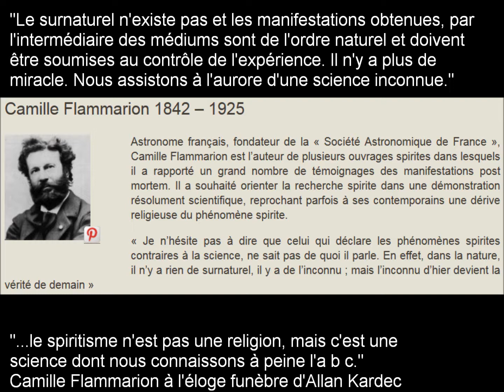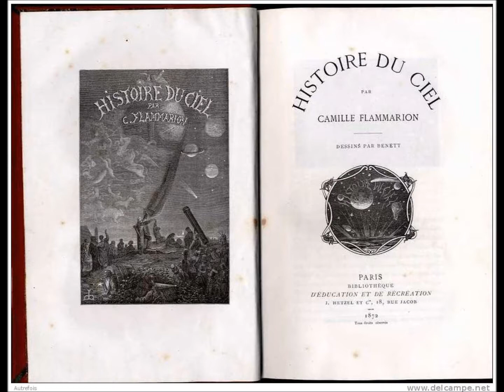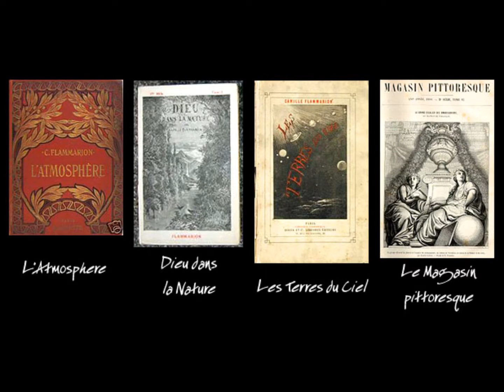Camille Flammarion ou la folle poésie des sciences - Radio France Culture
Prochaines conférences spirites:
Astronome, poète, philosophe et spirite(adhérant à la philosophie spirite codifié par Allan Kardec),  ce grand savant du XIXe siècle reste l'un des plus grands vulgarisateurs des découvertes astronomiques. "Autodidacte passionné de sciences, Camille Flammarion n'a que 16 ans lorsqu'il entre à l'Observatoire et 20 ans lorsqu'il publie La pluralité des mondes habités. Vulgarisateur de génie, il mène de front ses activités de chercheur en astronomie et météorologie, et d'enseignant. Devenu riche et célèbre grâce notamment à l'immense succès de l'Astronomie populaire, éditée par la jeune maison de son frère cadet Ernest, il fonde la Société Astronomique de France." Pour mettre sa passion des étoiles à la portée de tous, il joue la magie des images contre l'austérité des nombres et s'ingénie à transmettre son émerveillement pour l'exploration scientifique par mille procédés : publications innombrables, conférences inventives enchaînant les projections de photos, lancements d'appels de correspondances dans la presse pour des témoignages d'expériences paranormales ou de concours de dessins de la lune vue à l’œil nu... Il ira jusqu'à organiser de grandes cérémonies païennes : des Fêtes du Soleil à la Tour Eiffel qui attireront trop de monde... Ses promenades dans l'imaginaire des "Merveilles célestes" toucheront aussi bien artistes et poètes fascinés par le cosmos que les lecteurs populaires soudain sensibilisés aux mystères de l'univers par des livres abondamment illustrés. Il ne se contente pas de mettre à la portée du grand public les questions d'astronomie, d'atmosphère terrestre et du climat, d'attraction terrestre, d'étoiles filantes, de l'origine de la vie sur Terre, et de l'infiniment petit dans un style tour à tour enjoué ou mélancolique, souvent poétique. "Ce que Camille Flammarion aime, c'est expérimenter lui-même les voyages en ballon, les photographies astronomiques, les observations à la lunette ou recenser les effets d'ondes diverses sur les plantes, pour pouvoir mieux se mettre en scène ensuite en situation héroïque." Sous forme littéraire, il ne se cantonnera pas à l'astronomie, comme par exemple dans Clairs de lune en 1924 où il évoque parmi les phénomènes d'attraction lunaire les bizarreries cérébrales de la fourmi, les poussières météoriques ensemençant de nouveaux mondes, les problèmes digestifs des plantes carnivores, ou des observations sur la durée de vie d'une tête décapitée... Fasciné par la vie après la mort et hanté par "l'énergie vitale", ses conceptions scientifiques souvent pionnières et ses explorations philosophiques n'entravent en rien son intérêt croissant pour l'exploration du monde psychique, des phénomènes paranormaux et sa pratique du spiritisme, bien au contraire. Loin de s'opposer à la rationalité, il perçoit dans son itinéraire de la science vers le spiritualisme une continuité des forces naturelles inconnues qui dessinent une cosmogonie personnelle, une "astronomie philosophique". Mais ses talents littéraires et son succès mondain ne le guériront jamais totalement d'une mélancolie scientifique née de la conscience de l'infini de l'espace et du temps. Par Lydia Ben Ytzhak. Réalisation : Philippe Baudouin. Mixage : Stéphane Desmons. Lectures : Pierre Hatet et Déborah Perret. Prise de son : Olivia Branger et Yann Fressy. Documentaliste INA : Christelle Rousseau. Documentation musicale : Mickaël Simon. Liens internet : Annelise Signoret. Intervenants - Patrick Fuentes (biographe et conservateur des archives de Camille Flammarion à Juvisy-sur-Orge) - Danielle Chaperon (auteur de 'Camille Flammarion : entre astronomie et littérature', aux éditions Imago) - Anne-Gaëlle Weber (professeur de littératures comparées) - Giordana Charuty (anthropologue) - Laurence Guignard (maître de conférences en histoire contemporaine) - Anaïs Tondeur (artiste plasticienne)